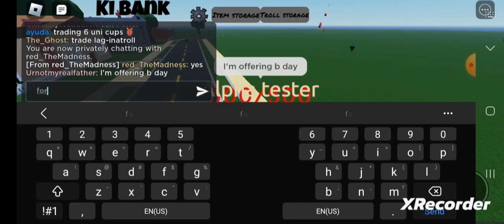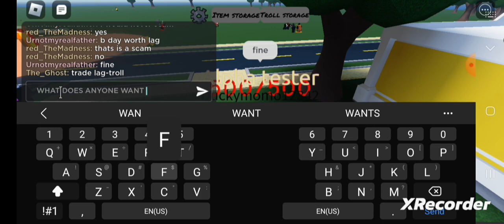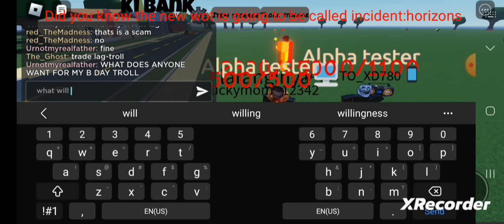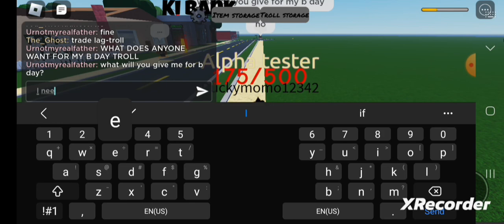posting videos until Govan gives me b day relic pt 2: b day to lag pt.1